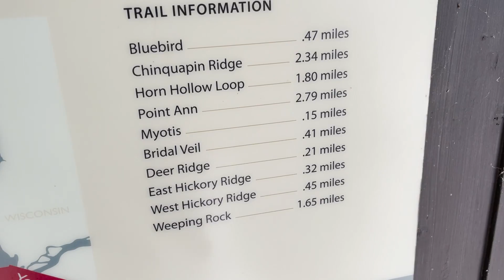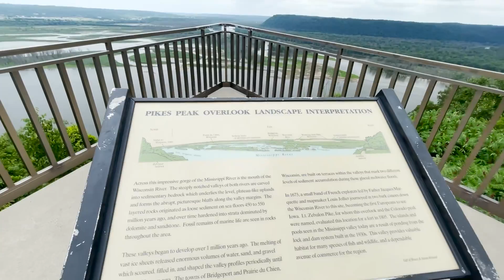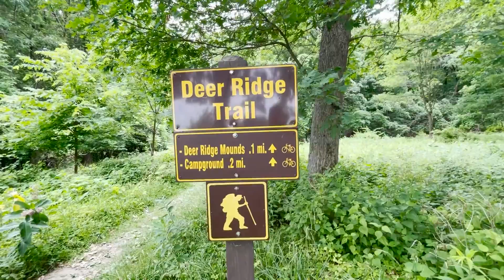TRILHA NO MEIO DA FLORESTA NOS ESTADOS UNIDOS - ACHAMOS UMA CACHOEIRA - Dia 129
Nós fizemos uma trilha no meio da floresta nos Estados Unidos e do nada achamos uma cachoeira muito lindinha.
Isso aconteceu no Estado de Iowa, que é o próximo que nós vamos explorar juntos na nossa viagem.
Essa floresta é, na verdade, um parque estadual, mas ele é diferente dos outros que nós já conhecemos pelo caminho.
O parque Pikes Peak é mantido sem muita interferência, ou seja, ele mantém suas características naturais, um verdadeiro matagal.
Com certeza esse é um dos lugares mais "naturais" que já visitamos aqui nos EstadosUnidos, mas mesmo assim tem uma estrutura bem legal em volta.
Infelizmente não conseguimos ficar no parque para dormir lá e tivemos que recorrer ao bom e velho Walmart, mas nada que atrapalhe a Viagem.
Se você quer acompanhar nossa vida nos Estados Unidos e nossa viagem de 6 meses de Motorhome se inscreve no canal, ativa a notificação e vem com a gente criar esse NovoMundo.

⚖LEAO GROUP - CONSULTORIA EM EXPATRIAÇÃO E INTERNACIONALIZAÇÃO DE NEGÓCIOS
Chad Silverman ESQ. - SILVERMAN LAW FIRM
Locais de atendimento: Fortaleza - Rio de Janeiro - Orlando - Boca Raton